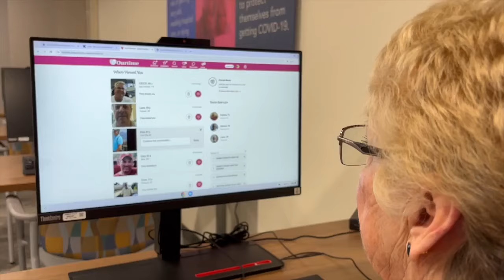West Valley health center helping seniors safely navigate world of dating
The Sun City center offers dating classes for those who are looking for relationships, helping them figure out which dating sites are safe and reputable, as well as how to meet someone safely in person.